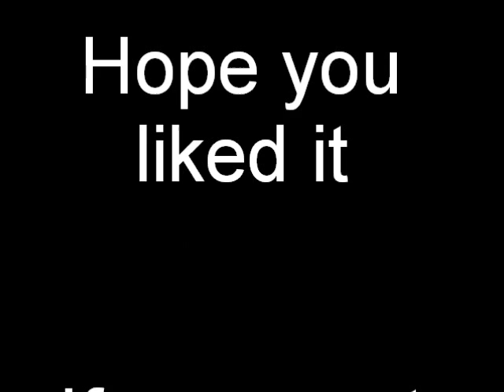Ikuta Toma Clips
Toma Clips